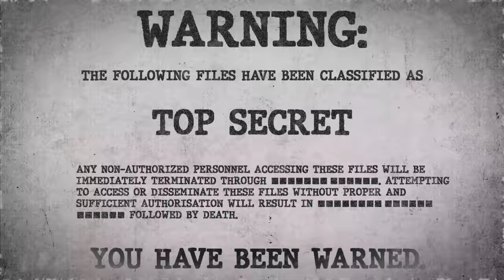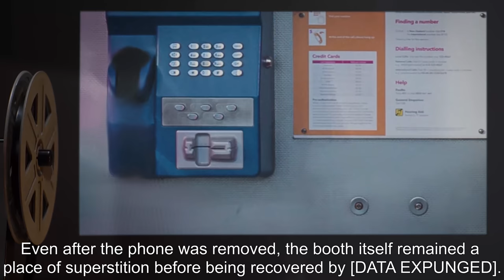SCP-467 | Confessional Phone Booth (SCP Orientation)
Today we will be studying Item number SCP-467: Confessional Phone Booth, Object class: Safe.

SCP-467 appears to be an empty phone booth, and was found in [DATA EXPUNGED]. So long as a human and a communications device are in the booth at the same time, the item’s effects are easily observed.

Communications devices receive a message from somebody the user knows. Curiously enough, later examination of phone records or call logs reveal that this call never happened, even though it may be observed and recorded. The 'caller' has never even picked up the phone, in the process, suggesting SCP-467 has a powerful form of telepathy.

These calls divulge information that the user previously did not know, most commonly secrets and confessions. These calls range from insignificant to life-changing.

and released under Creative Commons Sharealike 3.0. Contributor: agatharights

Attribution: Michal Klajban